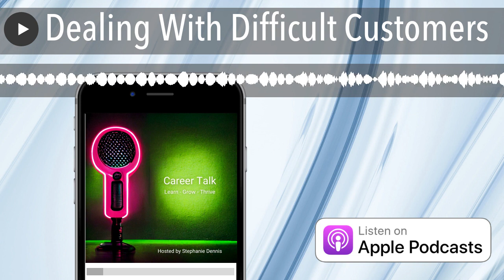Dealing With Difficult Customers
This can be super challenging and simply just annoying.
Everyone has a customer, whether it's internal or external.

Tips:

Understand their goals/objectives

Amp up the communication

Show that you care

Help your customers reach their goals

Listen, listen, listen

Hit your goals / KPIs

Under promise, over deliver

Ask for feedback

Give feedback

Take notes

Keep critical emails

Prove you are there to help

Grant requests when you are able

Do what you say you will and follow through

Keep a level head

Don't procrastinate

Offer suggestions / make recommendations

Share examples / best practices

Don't argue or get defensive

Set boundaries when needed

We are written, produced, hosted and edited by Stephanie Dennis

You’re awesome!!
Go be your amazing self today!!!